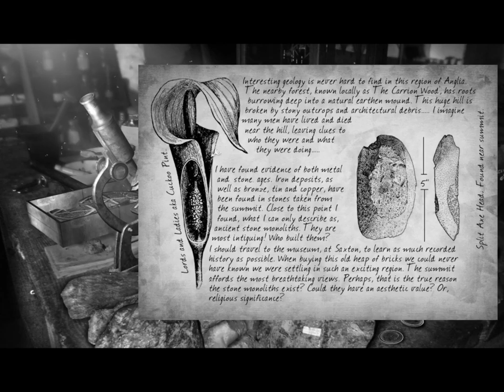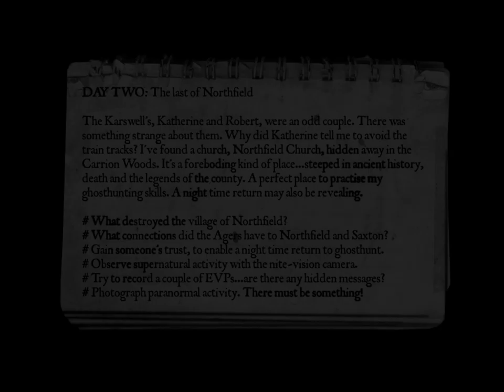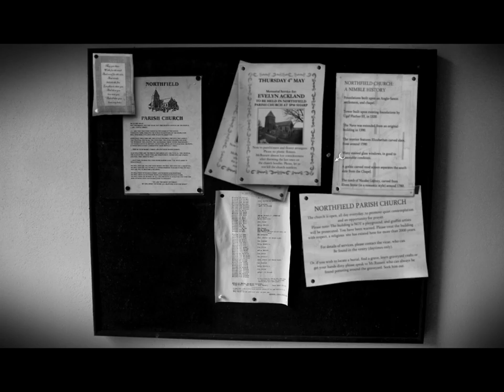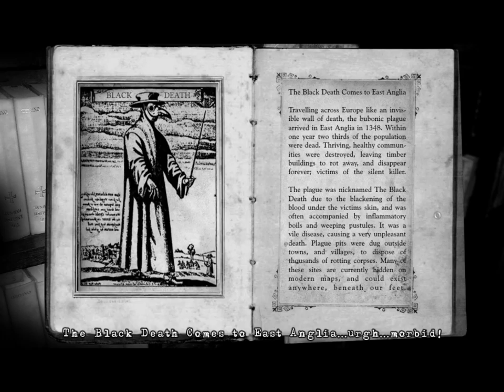The Lost Crown: A Ghost-Hunting Adventure 16 - Blind (The Stone Mills) - Retro Guardian Joe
Watch as I figure out the secret of the Stone Mills